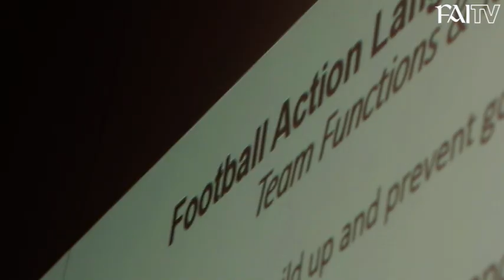FAI Player Development Plan 1/Central Remedial Clinic Course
Every week, FAI Development Officer Tommy Carberry helps service users from Dublin's Central Remedial Clinic start their coaching journey. On Thursday mornings at Stella Maris FC,  the PDP1 course is taught, with the help of Dublin City Sport & Wellbeing Partnership.